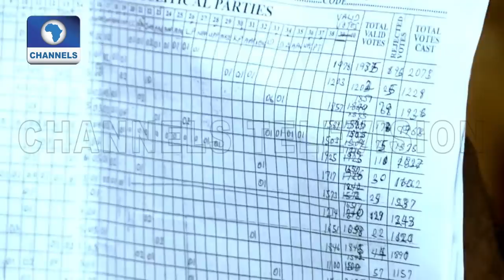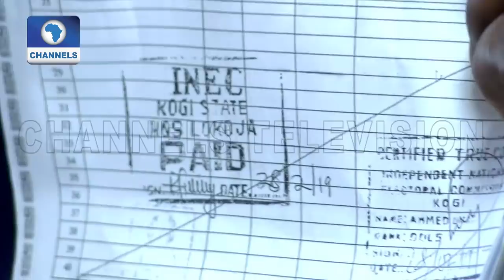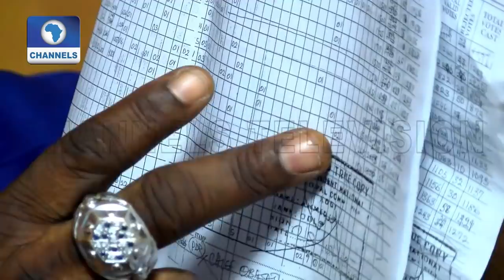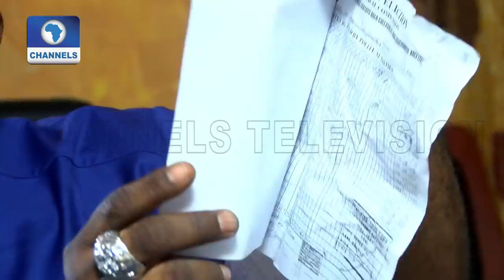Kogi West: 'We Are Not Afraid' Of Re-Run - Smart Adeyemi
Trending Videos